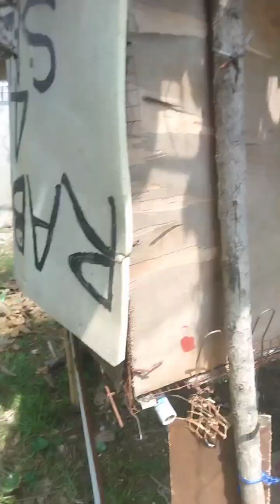Ang Ganda Sa Mata Ng Mga Tanim | Backyard Garden 😍